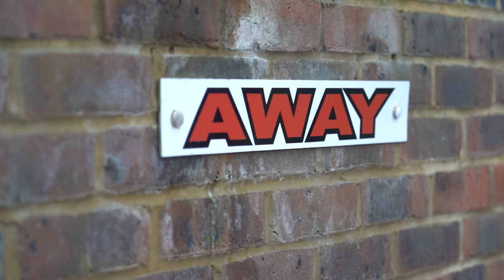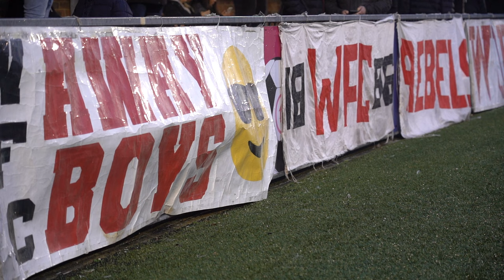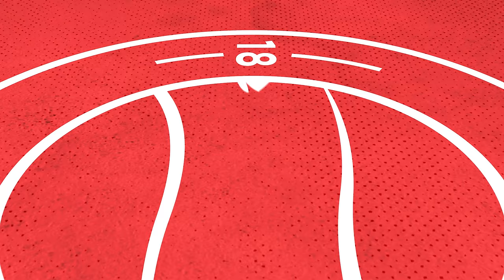PITCHSIDE | Eastbourne Borough